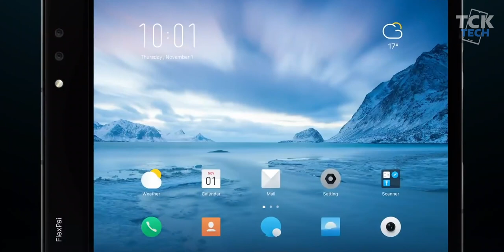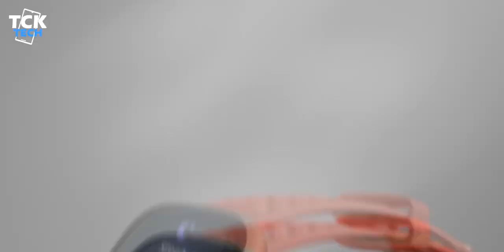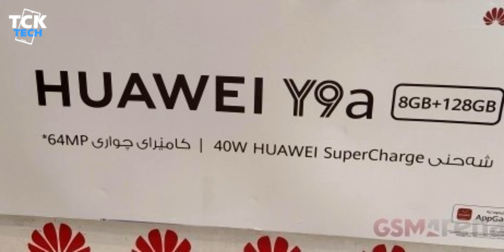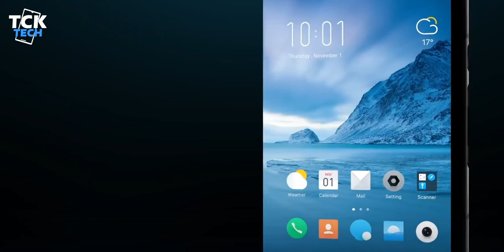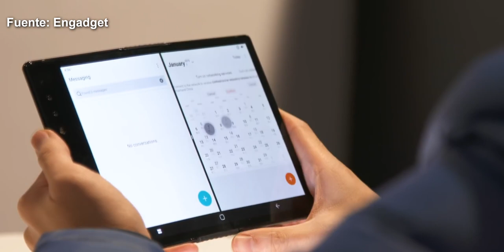Motorola Moto G9 Play ¿VALE LA PENA POR $155 DOLARES? | Características y Disponibilidad | ShortNews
En el resumen de noticias para el dia de hoy hablamos sobre todas las caracteristicas del Moto G9 Play, nuevos relojes de Fitbit, filtraciones del Huawei Y9a y los nuevos rumores del Flexpai 2.

Marcas de tiempo:
00:54 Características del Moto G9 Play
02:30 Nuevos relojes de Fitbit Versa 3 y Sense
04:36 Filtraciones del Huawei Y9a
06:00 Rumores del Flexpai 2